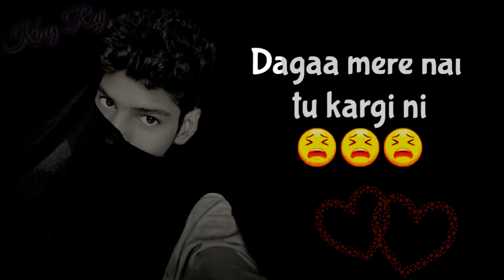Mainu chhada to bina gal to love sturts King Raj badshah sayari